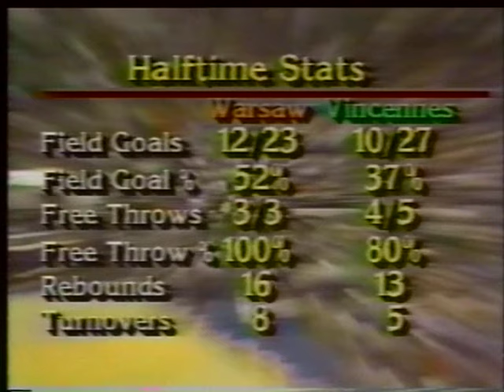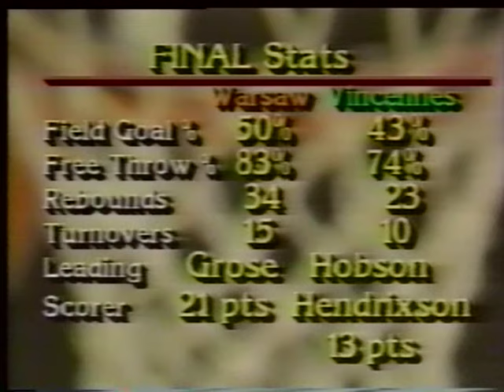1984 IHSAA State Championship: Warsaw 59, Vincennes Lincoln 56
Winning their first boys basketball championship, the Warsaw Tigers held off a stubborn Vincennes Lincoln team to come up on top in the 74thAnnual Tournament held at Market Square Arena in Indianapolis on March 24, 1984.

The Tigers, who had a definite height advantage over the smaller Alices from southern Indiana, led at the end of each quarter with the score at halftime being 27-24. Going into the fourth quarter, the score stood at 44-42, but Warsaw opened up a 51-45 lead. With 3:46 remaining on the clock, Dean Tolbert, Tim Swan, and Charles Waggoner teamed up to tie the score at 51-51. Vincennes again knotted the score at 56-56, and with 36 seconds remaining Scott Long sank a free throw to give the Tigers a one point lead. When he failed to sink the second free toss, the Alices gained control of the ball but missed a 12 foot baseline shot. Steve Hollar was fouled as he grabbed the rebound, and his two free throws iced the game for Warsaw and contributed to their .875 free throw percentage for the two games. Tbe Tigers' second trip to the finals since 1981 resulted in a 59-56 victory.

Alan Rhodes' Tigers ended up the season with a 26-2 record and a 17-game winning streak. Junior guard Jeff Grose had the high point total, scoring 21 points in the final game. Marty Lehmann, a 6'7" senior center, was held to nine points by the gutty Alices, but had a two-game total of 32 points. Senior guard Rob Randels put in 14, while Hollar had 12. Vincennes Lincoln appeared in their second state tournament in four years, having won in 1981. Tolbert, Swan, Randy Hobson and Paul Hendrixson scored in double figures for Gene Miiller's Alices who finished with 24 wins and 4 losses.

Lake Central and Vincennes Lincoln battled to a 64-56 score in the first game, with Vincennes' quickness effectively controlling. the game. Bogdan Cucuz, 6'9" center, contributed 15 points with Milan Petrovic adding 12 points and junior Chris Velligan 10 for the Indians. Jim Hammel's Lake Central team finished the season with a 24-4 record. Vincennes also exhibited balanced scoring in this game, and Tolbert led the way with 15 points.

Warsaw and New Castle were evenly matched in the second contest and played to a 78-7 4 final score. With Lehmann pumping in 23, Grose 22 and Randels 19, the Tigers hit 13 of 14 field goals and 13 or 14 free throws in the final four minutes to hold off the Trojans. Forward Todd Jarvis had an outstanding 28 point effort for New Castle, with
Troy Lundy and Joe Nadaline adding 13 points each and Troy Burgess with 10. Sam Alford's Trojans ended with a 21-7 season record.

Milan Petrovic from Lake Central was the winner of the Arthur L. Trester Award for Mental Attitude. Petrovic, born in England of Yugoslavian parentage, had been Lake Central's high scorer with a 19.6 average for the 1983-84 season.